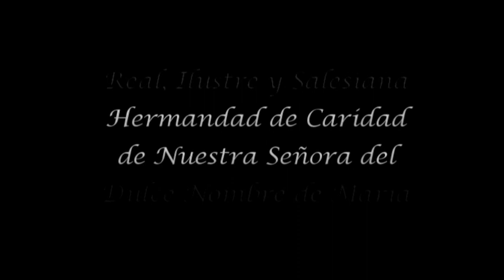Septiembre, mes del Dulce Nombre de María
Vídeo anunciador de los Solemnes Cultos en honor a Santa María del Dulce Nombre en el mes de septiembre de 2020.